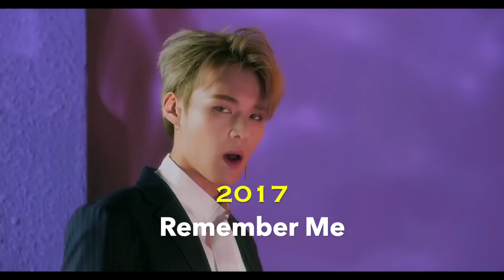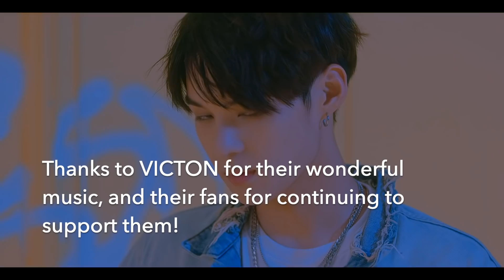THE EVOLUTION OF VICTON (빅톤) | 2020 Edition.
We hope you enjoy our tribute video to one of the best K-Pop groups of the past four years, VICTON! Their recent comeback, MAYDAY, inspired me to make this!

Victon (Korean: 빅톤; stylized as VICTON, an acronym for Voice to New World) is a South Korean boy group formed in 2016. The group is composed of seven members: Han Seungwoo, Kang Seungsik, Heo Chan, Lim Sejun, Do Hanse, Choi Byungchan and Jung Subin. The group debuted on November 9, 2016, with their extended play Voice to New World.

Their Discography / Videography

Begin Again (2016) with Huh Gak (as Plan A Boys)
I’m Fine (2016)
Eyez Eyez (2017)
Oasis (2017) with Huh Gak, APINK
Unbelievable (2017)
Remember Me (2017)
Time of Sorrow (2018)
Nostalgic Night (2019)
Howling (2020)
MAYDAY (2020)